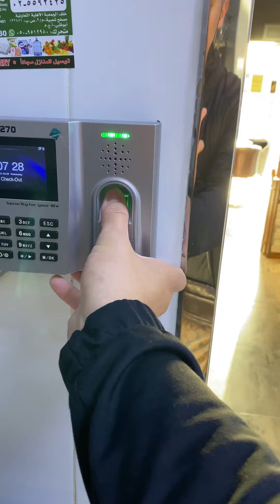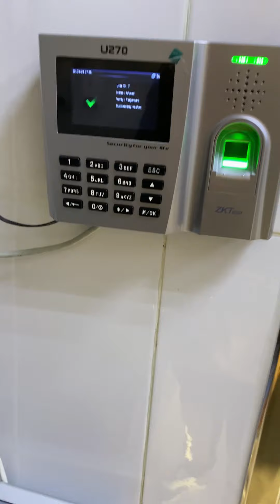مدونة فيديو للمقهى \ روتين الافتتاح في ماي كافيه Shaghf Coffee BAR في الإمارات 🇦🇪